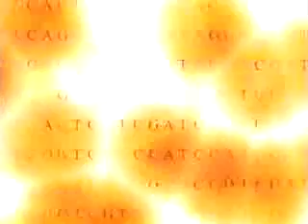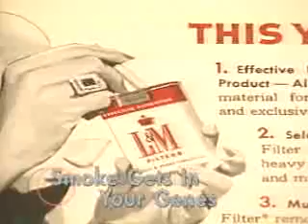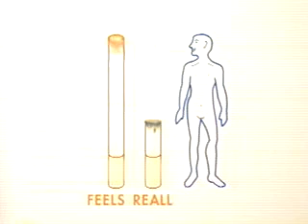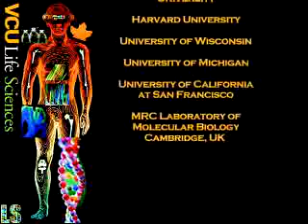Quick Fix -- Smoking in the Genes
Why do some smokers become addicted to nicotine and others do not? And does the tendency to smoke run in families? Researchers are conducting studies on identical twins -- some smokers, some non-smokers -- to help determine the heritability of nicotine addiction. Identical twins have identical genomes, so if one of the twins is a smoker it is likely that the sibling will be a smoker, too. By studying their metabolic reactions to the nicotine, the scientists expect to learn whether addiction is more a matter of character, environment or the gene itself.